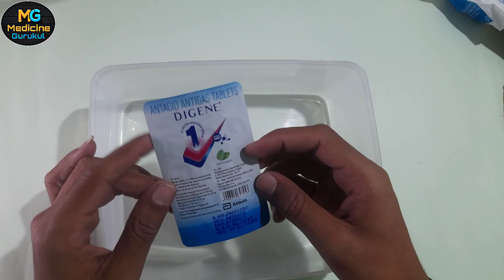First Aid Box | emergency medicine box | आपके घर मैं ये दवा होनी बहुत जरूरी है | Medicine Gurukul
hello dosto
is video me ham kuch aise medicine ke bare me janege jo apko ghar par rkhna bahut jaruri hai jiski madt se ap choti moti problem ka ilaj khud kr payege aur ye medicine ghar pr emergency ke liye rkhni bhi chahiye
to janne ke liye video ko pura dekhe

medicine name

DIGENE TAB
PUDIN HARA TAB
RABEMAC-DSR CAP
ENO
NORFLOX-TZ TAB
CALPOL-650 TAB
CETZINE TAB
ONDEM MD 4  TAB
ACENAC-P  TAB
IODEX
MEFTAL-SPAS  TAB
ELECTRAL POW
BANDGE
DETTOL+CIPLADINE+COTTON+BANDAGE

topics mentioned

1-first aid box me koun koun medicine rakhni chahiye
2-emergency medicine name
3-first aid
4-jruri dwa
5-jaruri medicine name
6- emergency medicines
7- emergency medicine